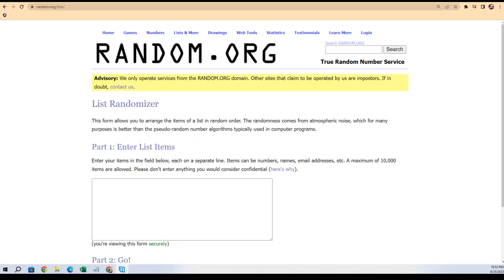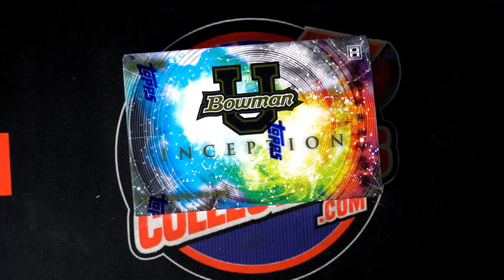202223 Bowman University Inception Hobby FILLER B ID INCEPTIONU120